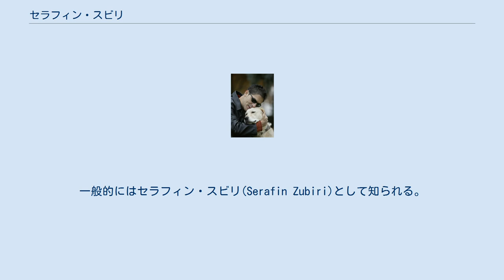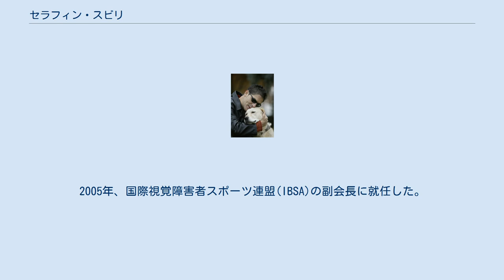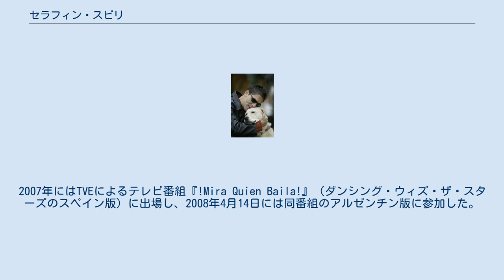セラフィン・スビリ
スペインのユーロビジョン・ソング・コンテスト参加者
セラフィン・リソアイン・ビドンド（Serafin Lizoain Vidondo, 1964年4月20日 - ）は、スペイン・パンプローナ県出身の歌手・作曲家・ピアニスト・司会者。
一般的にはセラフィン・スビリ(Serafin Zubiri)として知られる。
スビリは視覚障害を持つ音楽家である。
スペイン代表としてユーロビジョン・ソング・コンテストに2度出場している。
 1964年、セラフィン・リソアイン・ビドンドはパンプローナ県スビリに生まれた。
セラフィン・スビリというステージネームは出身地の自治体に由来している。
失明したためにスペイン視覚障害者団体(ONCE)に所属し、音楽や音楽理論を学び、ピアノや歌に触れた。
1987年からはバンド「Equus」のボーカルを務めている。
1992年にはディズニーのアニメ映画『美女と野獣』のスペイン語版サウンドトラックを録音した。
1992年にはスペイン代表としてスウェーデン・マルメで開催されたユーロビジョン・ソング・コンテスト1992に出場し、バラード『Todo esto es la musica』を歌った。
2000年にはTVEが主催したユーロビジョン・ソング・コンテスト2000のスペイン国内予選に出場して優勝し、スウェーデン・ストックホルムで開催された本大会ではチェマ・プロンによる『Colgado de un sueno』を歌った。
 ラジオ番組で活動していたこともあり、パンプローナにあるローカルテレビ局の『Disabled Unlimited』という番組で司会を務めていたこともある。
2000年にはマルタ・サンチェスらとの共演でミュージカル『La magia de Broadway』に主演し、10月にマドリードのララ劇場で初演が行われた。
2005年、国際視覚障害者スポーツ連盟(IBSA)の副会長に就任した。
2007年にはTVEによるテレビ番組『!Mira Quien Baila!』（ダンシング・ウィズ・ザ・スターズのスペイン版）に出場し、2008年4月14日には同番組のアルゼンチン版に参加した。
スビリはこの番組の他国版にも出演してその技術を見せている。
2013年、アンテナ3で放送された『Splash!』のスペイン版に出場した。